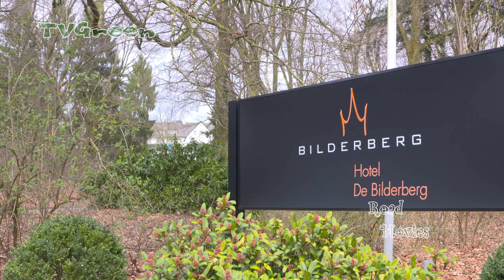Oosterbeek - Historic Hotel de Bilderberg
Hotel de Bilderberg, famous for the first Bilderberg Conference, from 29 to 31 May 1954. An annual private conference of the European and North American political elite, experts from industry, finance, science and media. Hotel De Bilderberg is located in the vast woods of the “Bilderberg”, where a heavy battle took place during Battle of Arnhem and Operation Market Garden in September 1944